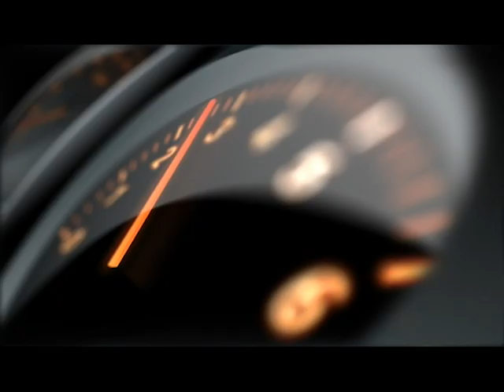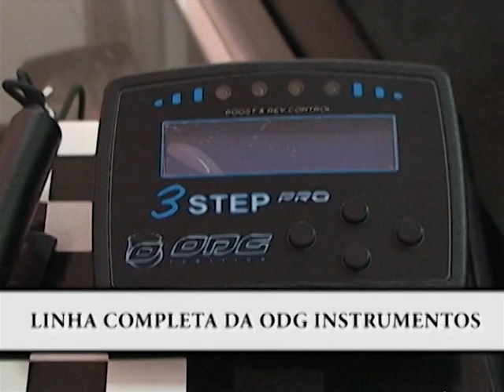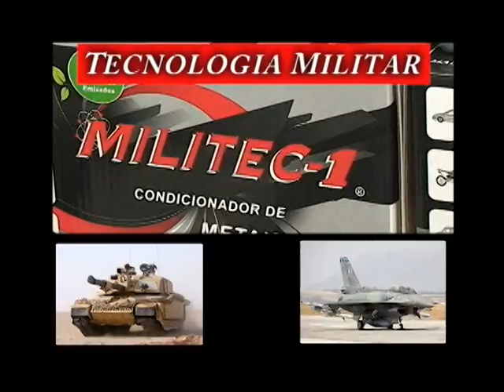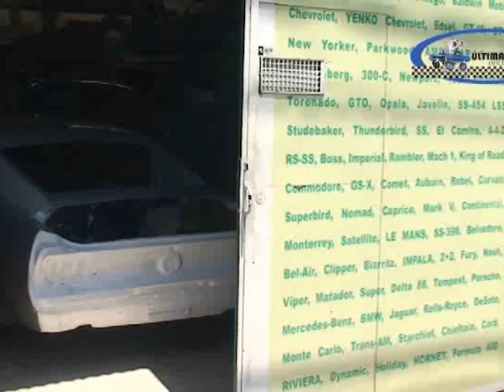PROGRAMA HOT GARAGE - Etapa CTKASP - TORGS - PAROLIN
Etapa CTKASP - TORGS - PAROLIN
Programa Hot Garage trará uma Etapa Especial da CTKASP – TORGS, no Kartódromo Internacional Granja Viana, com a galera andando com Karts Parolin, mais uma vez o Barba Ruiva e Rafael Eid, mostrando como realizar um campeonato competitivo, porem diferenciado pelos amigos e famílias que aumentam a cada dia, estão de parabéns mais uma vez, IMPERDÍVEL.
TRANSMISSÃO SIMULTANEA PELO QUINTA 21;30 hs
TV ABERTA - NET (SP) – CANAL 9 QUINTA 21;30 HS
TV ABERTA - VIVO (SP) – CANAL 8 QUINTA 21;30 HS
TV VALE (SP) – CANAL 27 – GUARATINGUETA, LORENA, APARECIDA DO NORTE, CRUZEIRO, CACHOEIRA PAULISTA E POTIM SEGUNDA 6;00 HS, TERÇA 19;00 HS, QUARTA 16;00 HS, SABADO 01;00 HS E DOMINGO 13;00 HS
TV ALPHA (SP) – CANAL 2 – BOTUCATU – QUINTA 21;00, SEGUNDA 14;30 HS, TERÇA 11;30 HS, QUARTA 22;30 HS, SEXTA 14;30 HS, SABADO 14;00 HS E DOMINGO 19;00 HS
TV MANTIQUEIRA (SP) – CANAL 2 – ATIBAIA E BRAGANÇA PAULISTA – SEGUNDA 13;30 HS, QUINTA 15;00 HS , SEXTA 16;30 HS E SABADO 21;00 HS
TV COM FOZ (PR) – CANAL 98 NET / 99 VIVO – FOZ DO IGUAÇU E CASCAVEL – TERÇA 9;00 HS, 15;00 HS E 20;00 HS
TCS (SP) - CANAL 11 NET – LEME – A PARTIR DE MAIO
Onde você pode ver todos nossos programas anteriores,